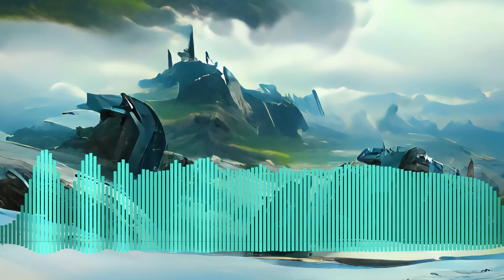Progress - Rosendo (Official Audio)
Progress: A track about Progression and Progress.